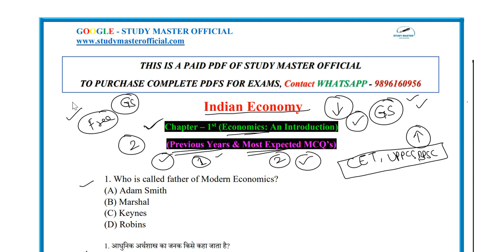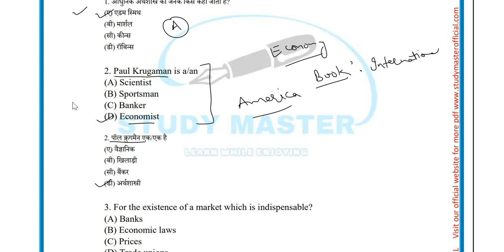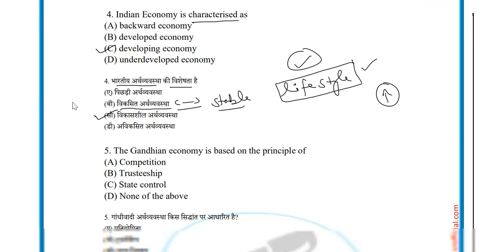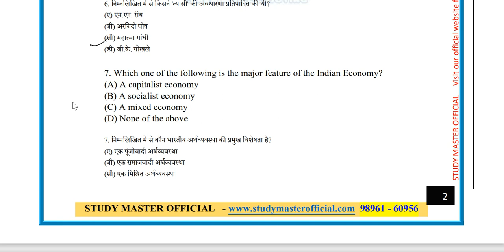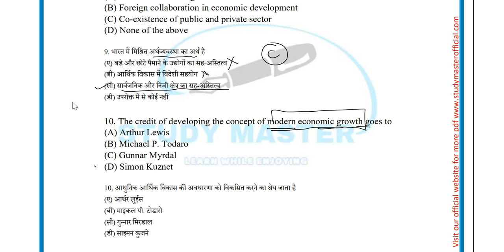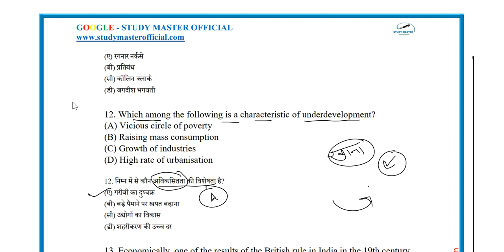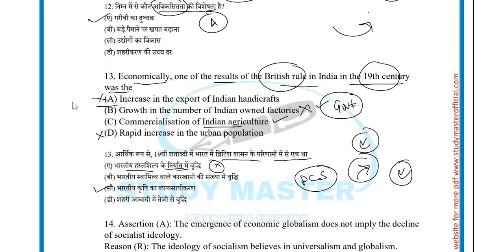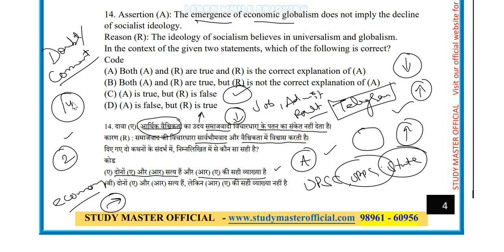Class - 1 Economy Mcqs for Exam (Introduction to economy ) Bilingual Questions Series